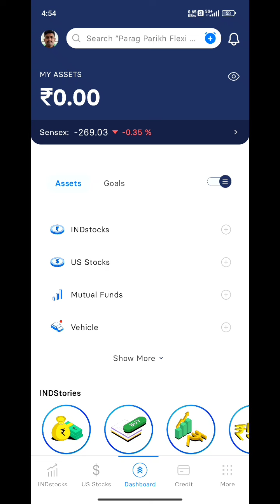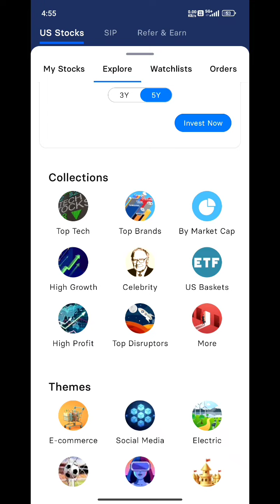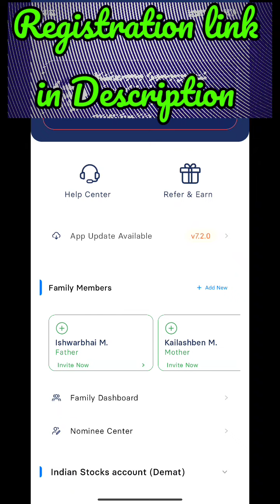Online earning app | Refer and earn app | How to earn money online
REFERAL CODE - MAKBMGAJIND